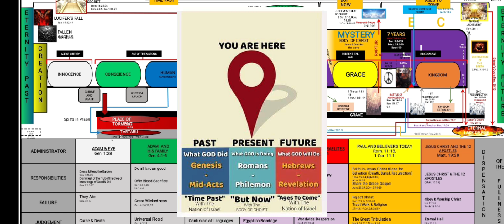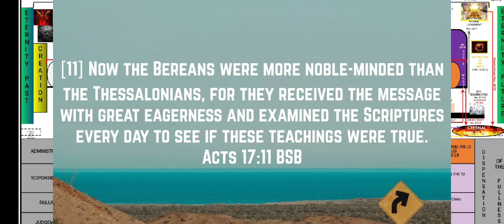The meaning of the word UNSEARCHABLE in Ephesians 3:8